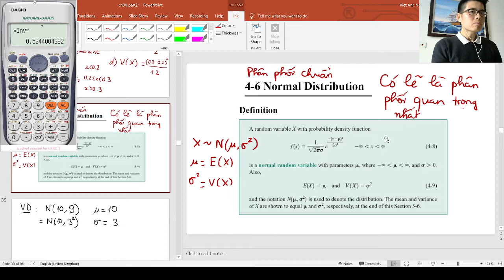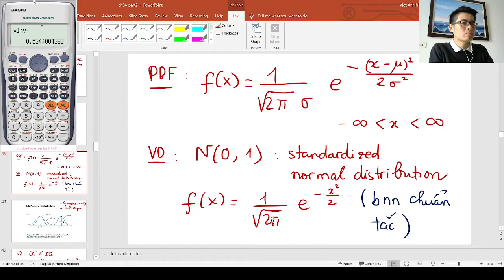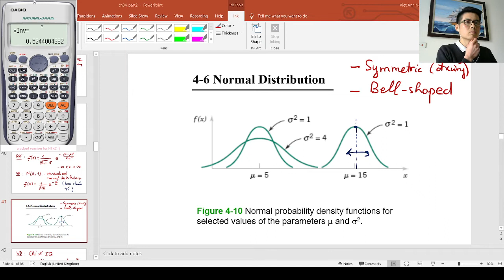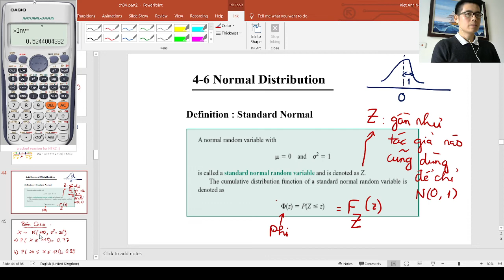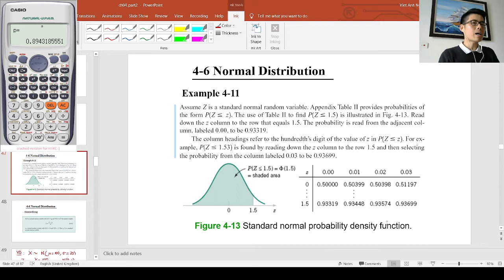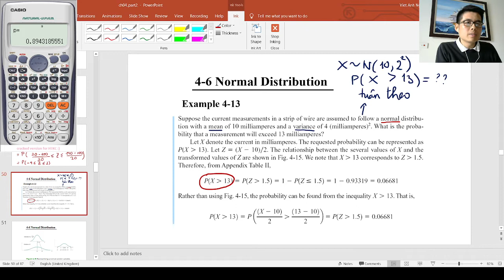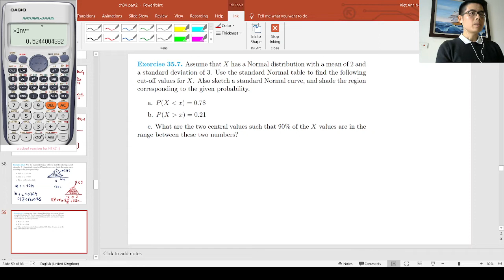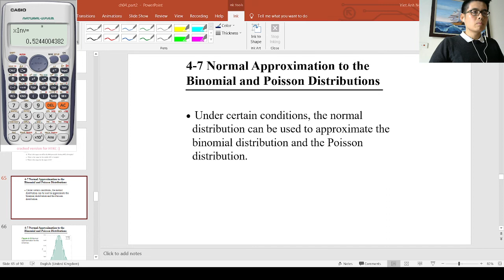MAS291 SE1622 FPTU Slot 13 Normal Distribution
Xác suất thống kê: Phân phối chuẩn